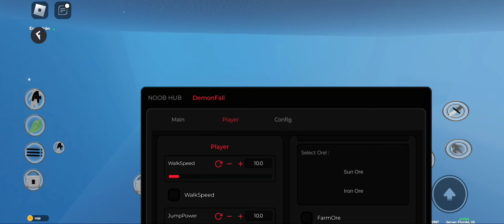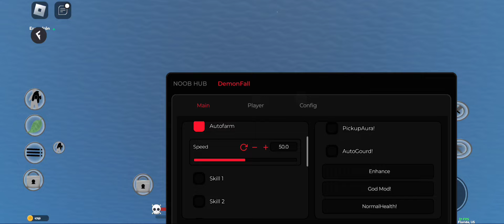😱 SCRIPT SIN KEY PARA DEMON FALL | AUTO FARM | AUTO ORE | GODMODE | SCRIPT PARA ROBLOX DE CELULAR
MUY BUENAS MIS CAMPIONES EL CANAL , AHORA ESTA EN PATROCÍNIO CON ESTA APP , QUE ESTA BRUTAL 😍 AQUI LES DEJO MI LINK DE INVITACION

SI ENTRAN DIRECTO POR LA PLAYSTORE O APPLE
ESTE ES MI CODIGO : SCRIPT

🤝 LINK DIRECTO SOLO PARA MIEMBROS DEL CANAL🔥

🖥️ EJECUTADORES QUE YO RECOMIENDO 🔗✅

• Todos Los Script en mi Pagina 🏆